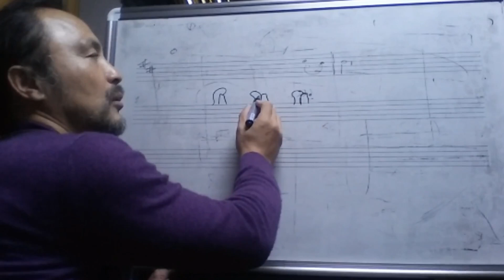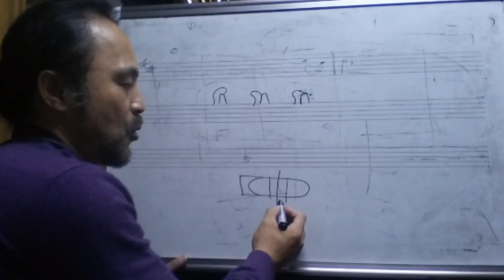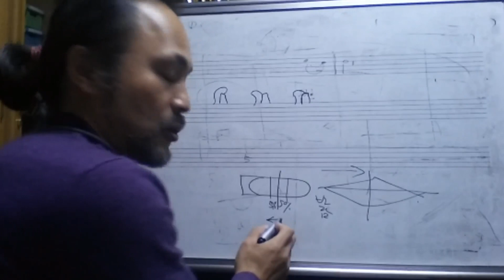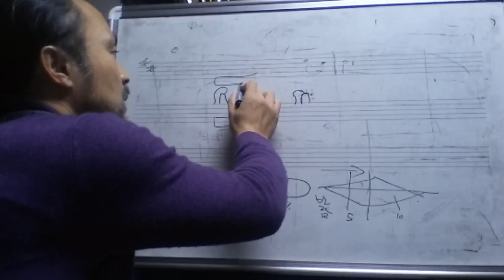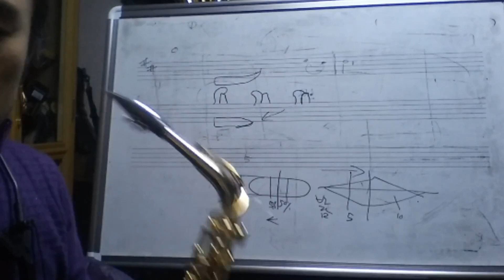색소폰의 앙부셔. 다이나믹